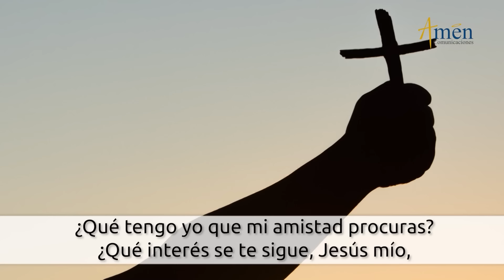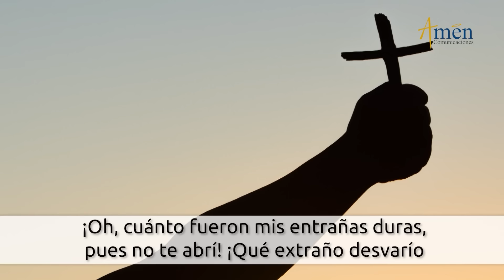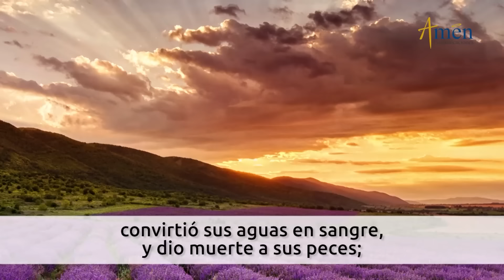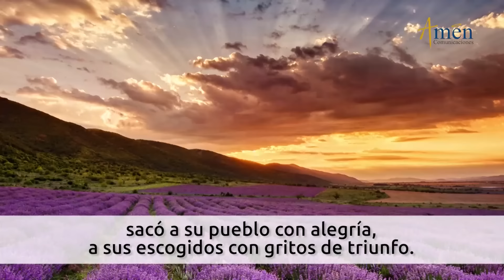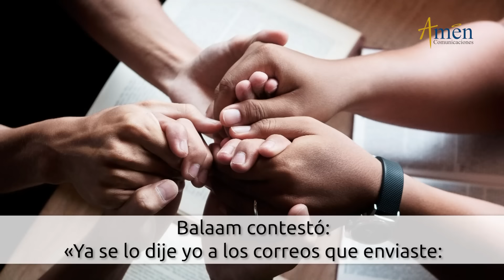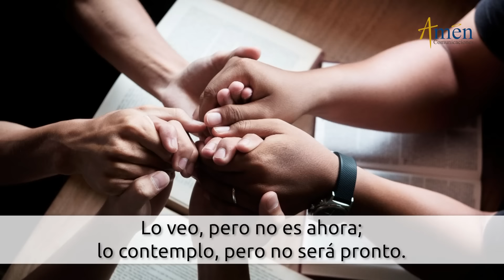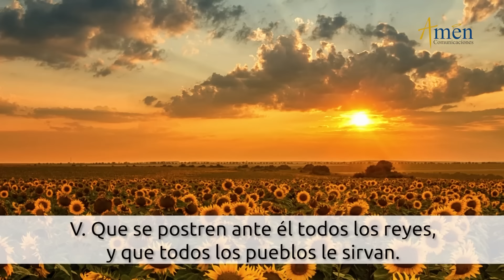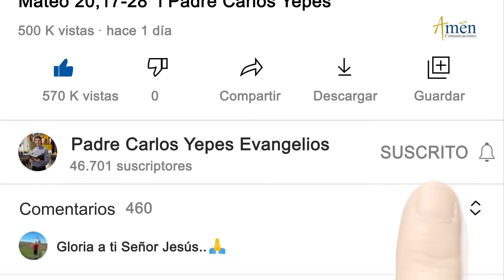Oficio de Lectura de hoy Sábado 23 Marzo 2024 l Padre Carlos Yepes l Católica l Dios